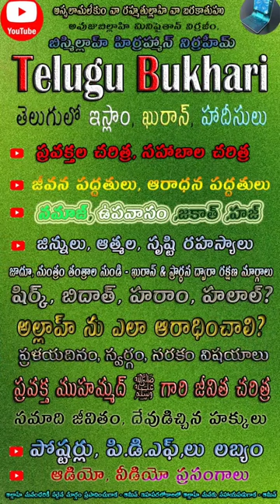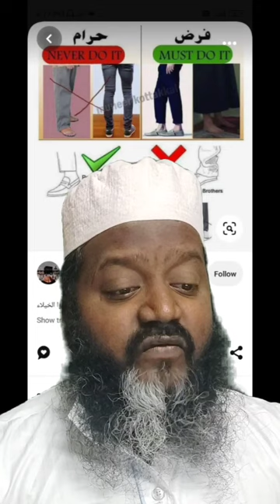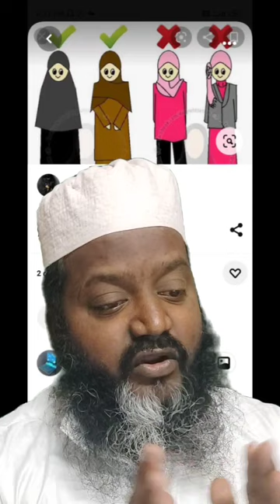Dress code, fashion design, modaling Quran & islam